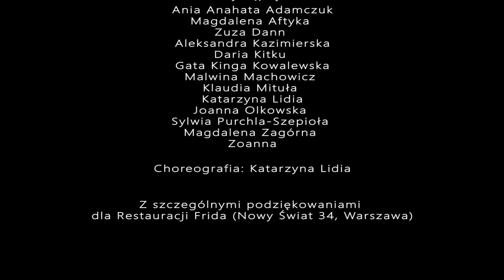La Gitana - projekt taneczny Katarzyny Lidii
Hamsa Dance School | hamsa.edu.pl

Choreografia do piosenki La Gitana (India Martínez) - projekt Katarzyny Lidii | Szkoła Tańca Hamsa

Wystąpiły: Ania Anahata Adamczuk, Magdalena Aftyka,  Zuza Dann Aleksandra Kazimierska, Daria Kitku, Gata Kinga Kowalewska Malwina Machowicz,  Klaudia Mituła,  Katarzyna Lidia, Joanna Olkowska, Sylwia Purchla-Szepioła, Magdalena Zagórna, Zoanna

Nagranie: Cyrielle Czyżewska, Tomasz Szczepanek,  Kasia Lidia-Lidia_clips
Montaż: Kasia Lidia Weichert (Lidia_clips)

Z szczególnymi podziękowaniami dla Restauracji Frida (Nowy Świat 34)